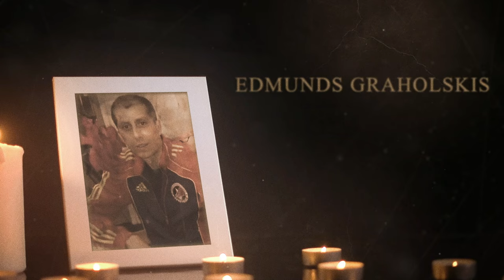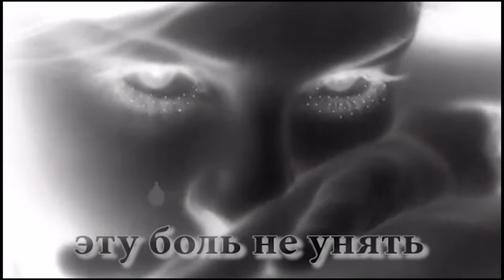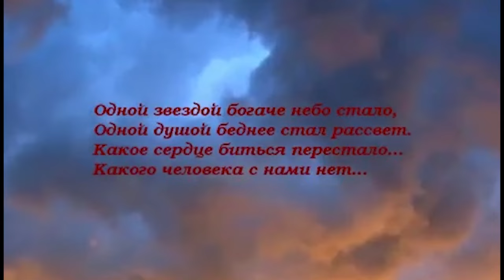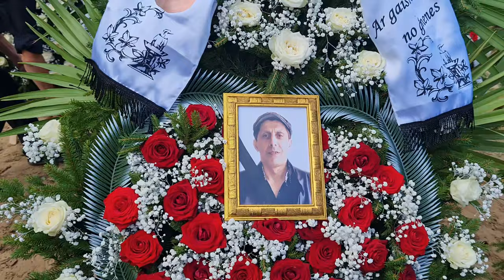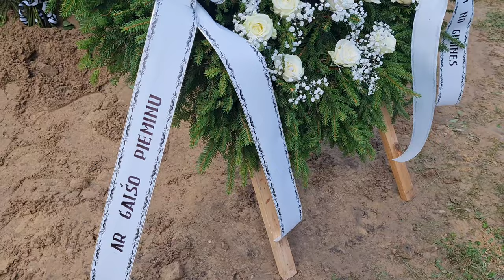Edmunds Graholskis 1 daļa